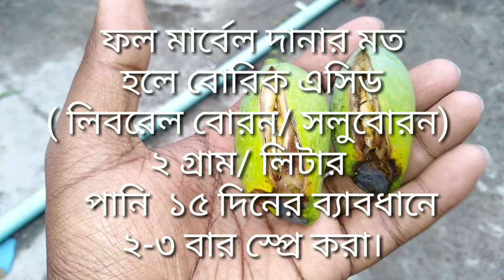আম অপরিপক্ক অবস্থায় ফেটে যাওয়ার কিছু কারন ও এর প্রতিকার